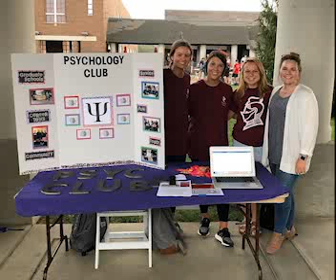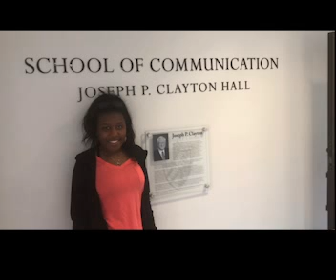Meet the Editors